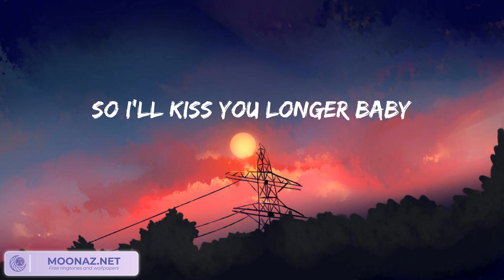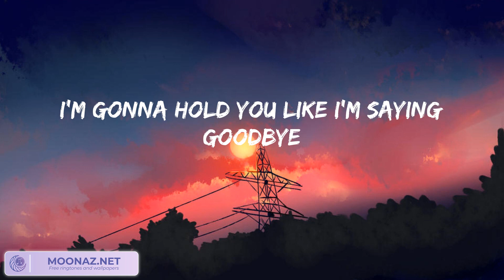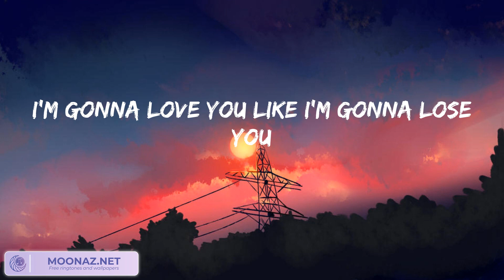Meghan Trainor - Like I'm Gonna Lose You (lyrics)